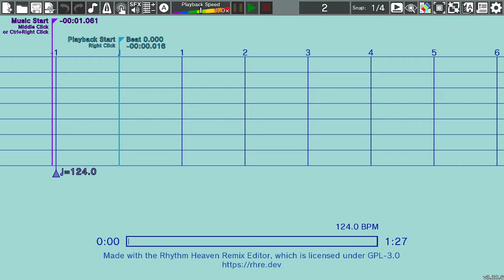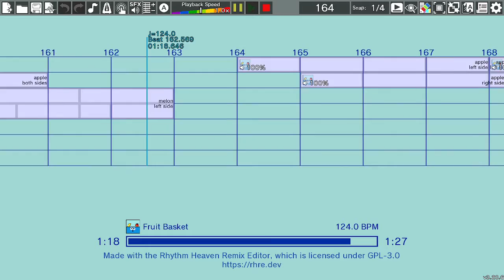Fruit Basket 3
Hi guys, i hope you all enjoy my videos.